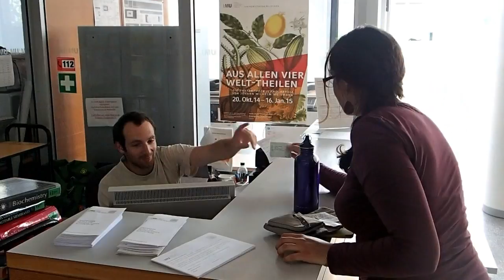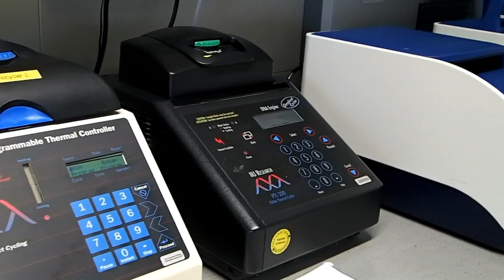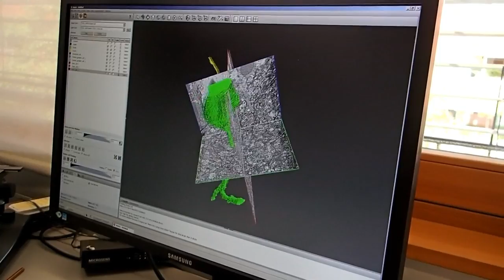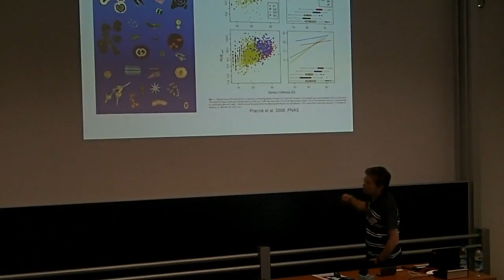The EES Master's programme LMU HD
Video produced by:
Viktoriia Kamska